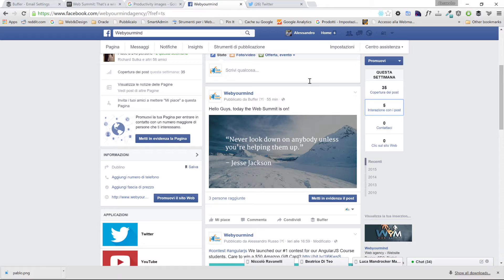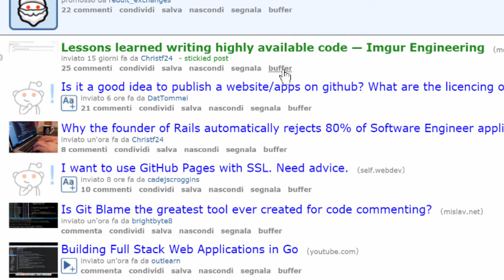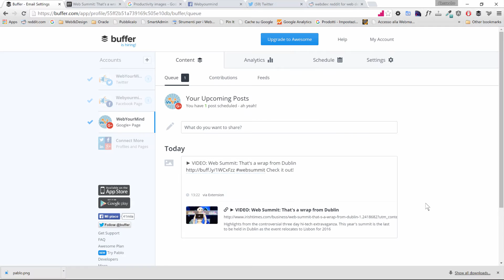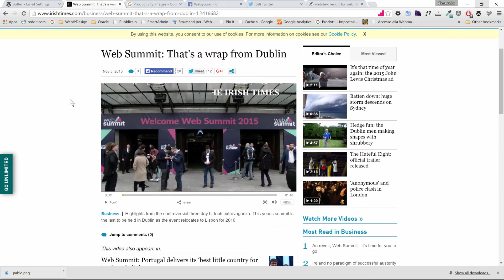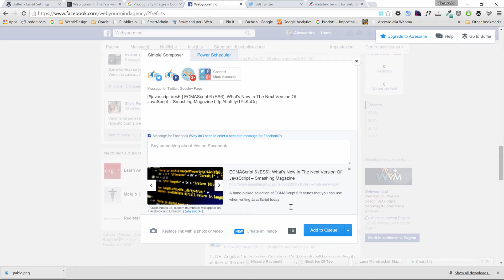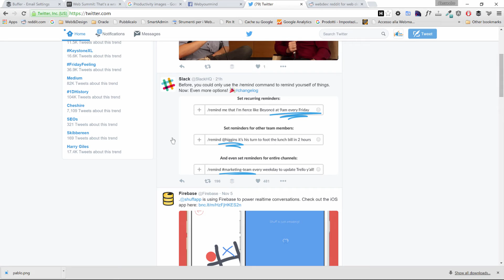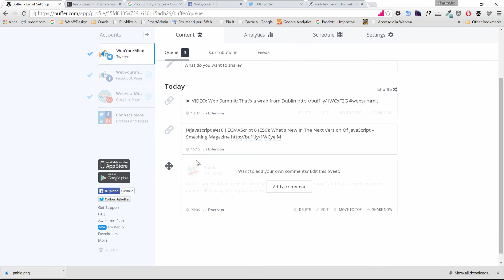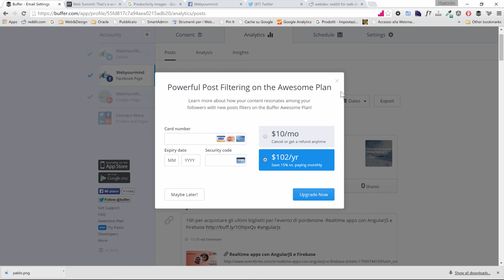Buffer 101: Using the Buffer Chrome Plugin to share on Social Media (4/4)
From Images we find on the web, to interesting posts, and tons of additional features like an additional share button on reddit. Check it out!